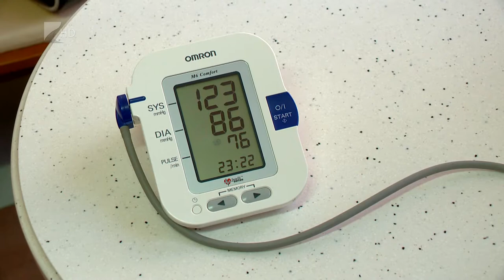35 perc / Vese Világnap - Kölcsey Tv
A vesebetegség a világ lakosságának 10%-át érinti. Világszerte népbetegségnek számít a vesebetegség. Kialakulásánál kockázatot jelent a magasvérnyomás és az elhízás.  Utóbbi szempontjából Európában elsők vagyunk egyes felmérések szerint, világszinten pedig csak Amerika előz meg minket. Az is nagy kockázatot jelent, hogy becslések szerint a magasvérnyomásos betegek száma 2025-re elérheti a másfél milliárd főt.